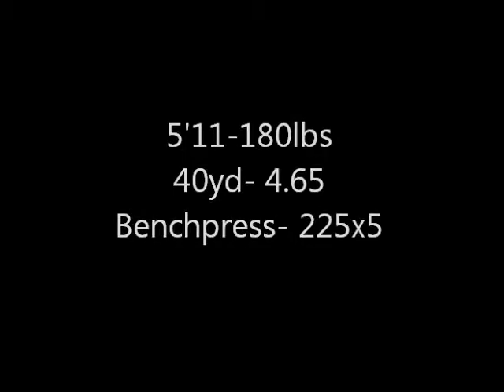Tyler Machart Runningback #35 - Highlight Video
Tyler's Senior Year Highlights

Song- Hero by Nas